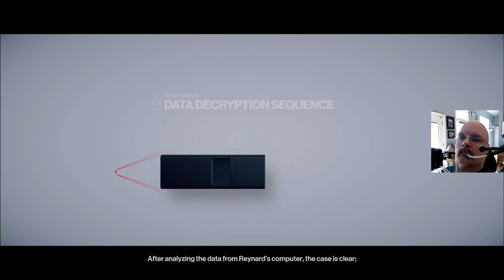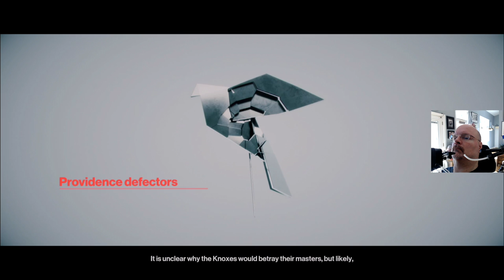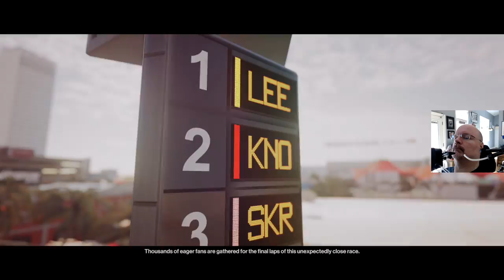The Hitman Trilogy: Playthrough by Mouth with a Quadstick: Part 20 - The Finish Line Pt. 1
Full game playthrough for the Hitman Trilogy. Hitman is a stealth video game franchise developed by the Danish developer IO Interactive, and previously published by Eidos Interactive and Square Enix. Played using a Quadstick on Xbox Series X.